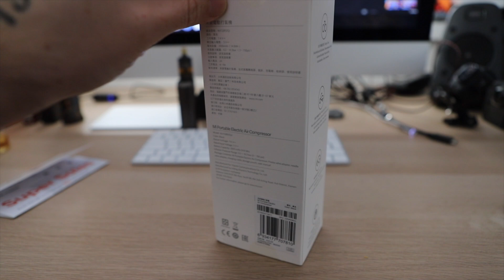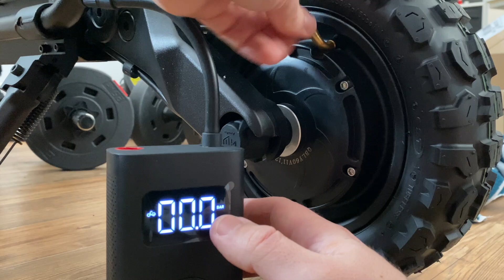Xiaomi mini kompresor - ideální hračka pro všechny koloběžkáře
Jakou používám brašnu
Držák na telefon
Stylová helma na koloběžku
Grip na koloběžku
Bestie do 20k